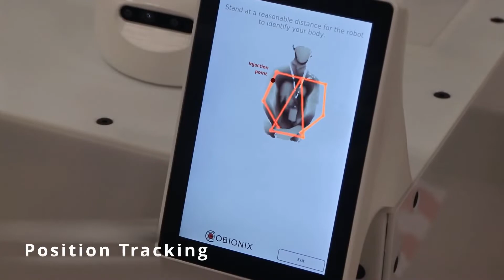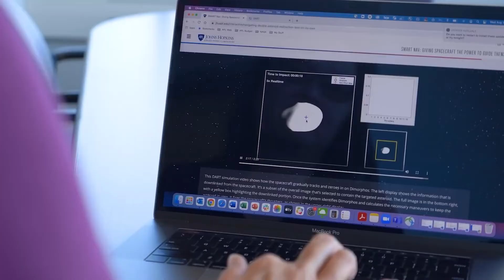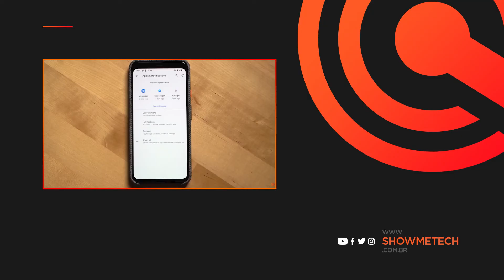Corrida de Carros Voadores | Showmetech TRIO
No Showmetech TRIO da semana (08/11/2021) falaremos sobre o robô Cobionix e sua capacidade de injetar vacinas sem a necessidade de agulhas.

Também temos a nova ferramenta em testes da NASA, chamada de DART, que serve para desviar asteroides que estão vindo em direção à Terra.

E, por fim, também abordaremos a primeira corrida de carros voadores - e elétricos - do mundo. Confira com a gente!

Índice:

0:00 Introdução
0:30 Cobionix, vacina sem agulha
2:08 DART, desviando asteroides
3:39 Corrida de carros voadores